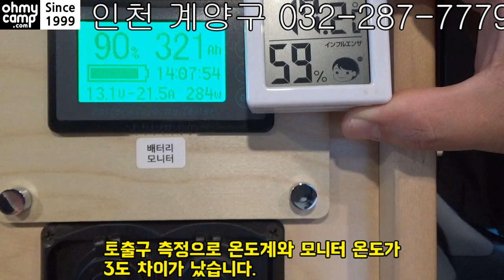492-2 270A 배터리로 현실적으로 무시동 에어컨이 가능할까? 에어컨 2편.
영상에 앞서 오마이캠프가 카페를 활성화 하였습니다.
가입하시면 캠핑정보나 오마이캠프 소식 빠르게 받으실 수 있습니다.

01:14 온도 21.7도 습도 44%
01:44 약 15분 경과 온도 28.7도에서 21.6도 습도 90%에서 44% 전 영상 참고
04:25 토출구 측정 3분 경과 온도 13.5도
05:07 토출구 측정 4분 경과 온도 12.6도
05:55 토출구 측정으로 온도계와 모니터 온도가 3도 차이가 났습니다.
06:09 에코 약풍(1단계)으로 할 경우 20a 정도 소모 에어컨 모니터는 19.5도 설정온도 19도
06:20 에코 강풍(5단계)으로 할 경우 30a 정도 소모 에어컨 모니터는 19.5도 설정온도 19도
07:04 배터리 40a 소모하여 28도에서 19도로 낮춤
07:10 에코모드시 20a소모 270a 기준 70a 여유두고 19도 유지기준 160/20= 8시간 사용가능
07:24 *외부 환경에 따라 전기 효율이 달라질 수 있습니다.
07:49 이동식과 고정식 각자 장단점이 있습니다.